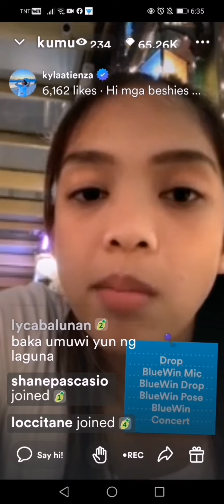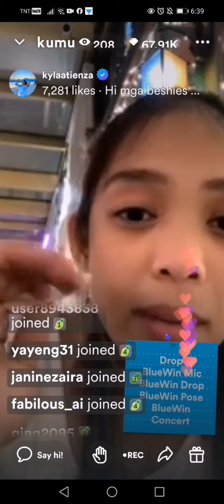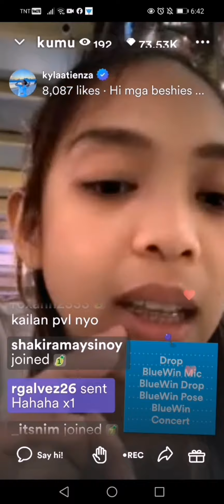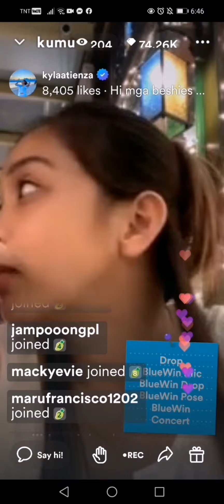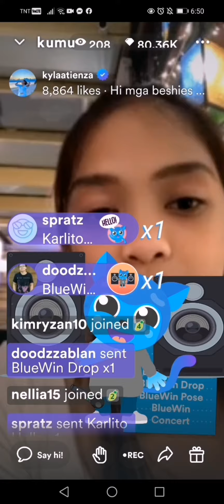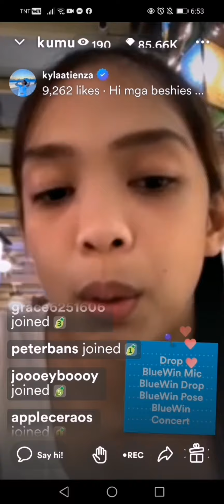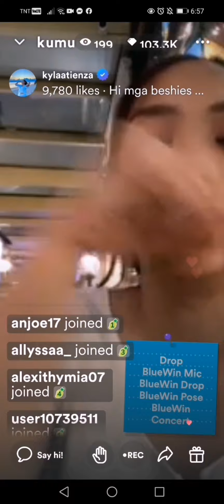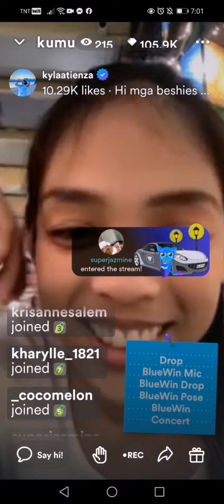Kyla Atienza Kumu Live Update||Naikwento si Ella at Jema😂